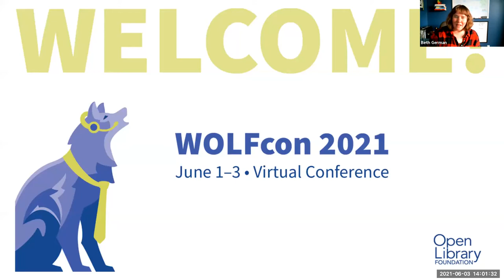WOLFcon 2021– Strategies for Reducing Barriers to Adopting Open Source and Resource and Investment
Open source software comes with a wonderful value proposition, however, adoption can be difficult. Additionally, a major challenge for many open source projects is finding and building the necessary resources to allow the open source community to thrive. This panel discussion brings together different key stakeholders to discuss from their perspective about barriers to adopting open source products and present strategies for success.